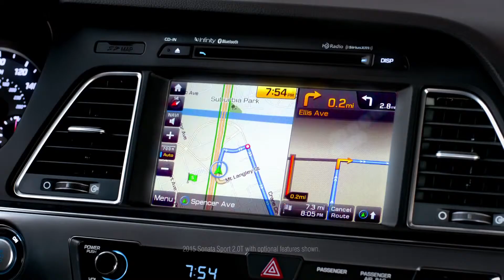2015 Hyundai Sonata - Co-Pilot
Learn more about the Hyundai Sonata at:

Don Valley North Hyundai.
7537 Woodbine Ave
Markham Ontario
L3R 2W1

The All-New Sonata comes loaded with available safety features like Lane Keep Assist, Blind Spot Detection and more. Back seat drivers have met their match.